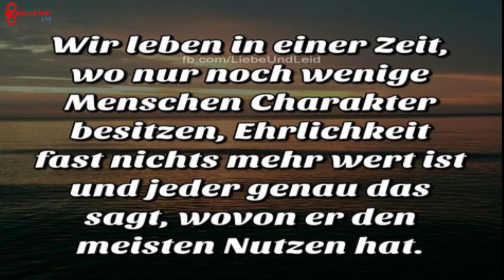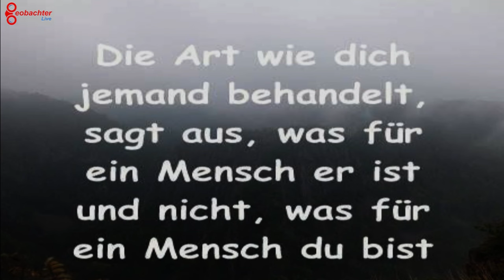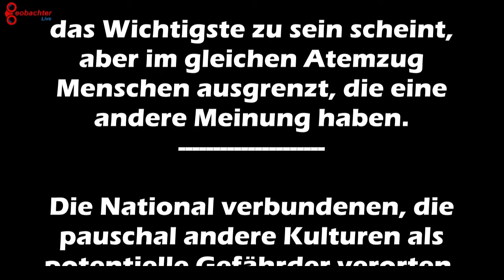‼️Medienkritik‼️ Heuchelei als Geschäftsmodell - Tragödie von Mannheim - #030624 -beobachterlive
Ich schäme mich für das was hier passiert und mein Mitgefühl gilt allen Betroffenen.
Aber vor allem den Angehörigen der Opfer .. die komplett vergessen werden ..

Wie sehr kann eine "Zivilgesellschaft" auf Empathie verzichten, bis sie sich endgültig selbst von innen heraus zerstört hat?